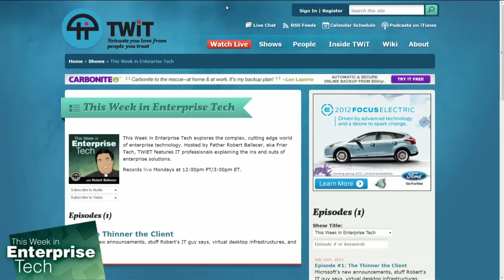This Week in Enterprise Tech 2: Not a Roomba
Hosts: Fr. Robert Ballecer, Oliver Rist, Brian Chee, and Curtis Franklin.

Google fiber, wireless array, cloud services, and more.

For additional show notes, visit the wiki page for this episode.